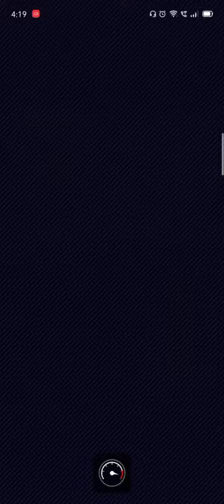Mario (Aviator) and Peach (Wintertime) vs. The original drivers in Athens Dash (150cc)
The Dash Ring couple deserve better in the Greek course.